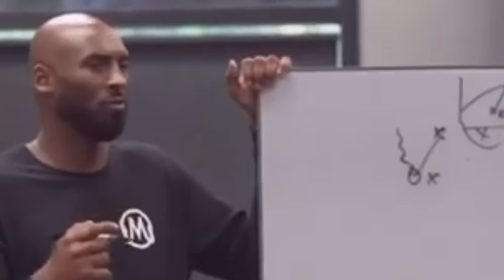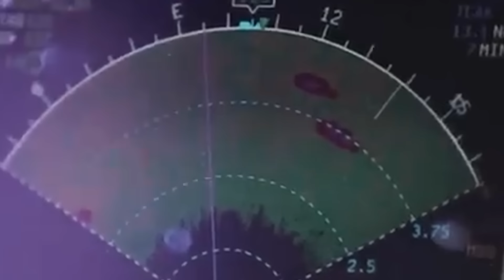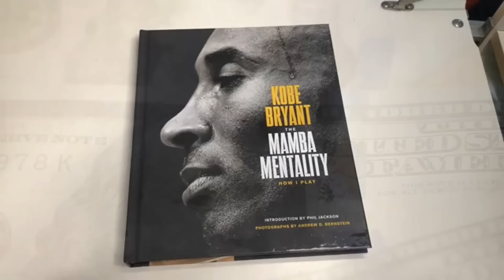El día que MURIÓ Kobe Bryant - Biografía documental del JUGADOR de BASKETBALL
Kobe Bean Bryant fue un jugador de basketball profesional estadounidense. Como escolta, pasó toda su carrera de 20 años con Los Angeles Lakers en la NBA.